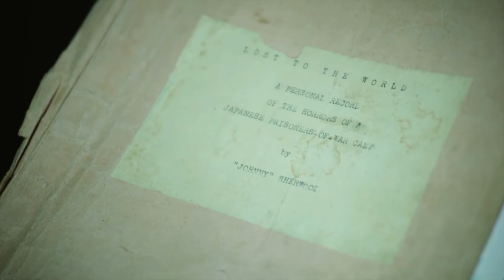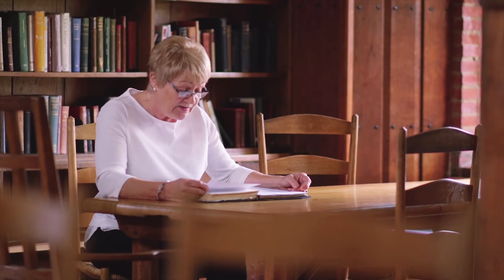Footballer to Prisoner of War: Johnny Sherwood's Incredible Story | Trans World Sport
Reading FC footballer Johnny Sherwood was on the brink of playing for England in the 1930s when WW2 broke out: he became an army sergeant instead and was captured by the Japanese in 1942. Watch his remarkable story.